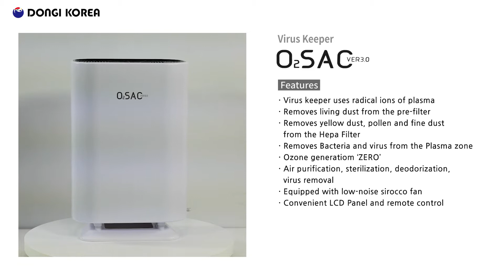[Dongikorea Co., Ltd.] Virus Keeper 제품 소개 영상 (ENG)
Dongikorea Co., Ltd. is trying to realize the human race's eternal dream of living a beautiful and healthy life. Along with artificial intelligence and the 4th Industrial Revolution, biotechnology is developing surprisingly and rapidly. When the life science industry combines with IT to open up the amazing world, we want to join the trend and become a leader in the bio industry. We will set a unique milestone in fostering the beautiful and affluent life of people and lead them to the sustainable BIO company by continuous research and technology development based on tireless passion as a life-time value creator. We will take lead with a business spirit that cares about people and the environment.
 VIRUSKEEPER can be completely removed by utilizing low-temperature plasma optical technology, from the function of removing fine dust only to bacteria, viruses, and odors that cannot be removed by air purifiers. 99.9% of pathogenic bacteria and Coronavirus infections can be eliminated.